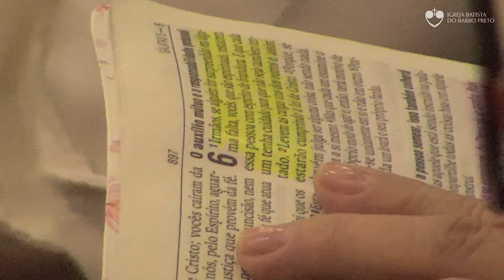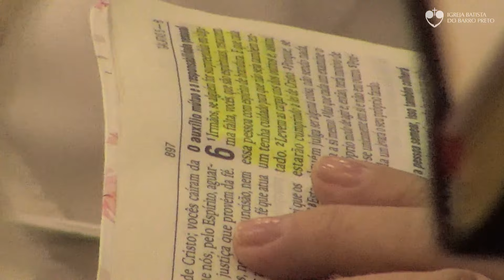Levai as cargas uns dos outros | Pr. Tarcísio Guimarães | 08 de Agosto de 2024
“Levai as cargas uns dos outros”
(Gálatas 6:1,2)
Somos uma igreja viva, que louva ao Senhor com alegria e com temor. Ensinamos os fundamentos da fé cristã e proclamamos o Evangelho através da pregação, do testemunho pessoal e da participação efetiva na obra missionária.
Multiplicamos pela organização de novas igrejas. Afirmamos nossa fidelidade aos princípios bíblicos para a família, promovemos a comunhão fraternal, praticamos a misericórdia e capacitamos os crentes para o exercício dos dons espirituais.
Conecte-se conosco!